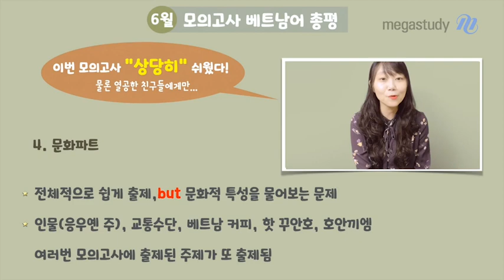[메가스터디] 베트남어 홍빛나쌤 - 6평 총평, 베트남어 - 열공했다면 상당히 쉬웠다!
최소 시간 최대 효율?! 노리지 말고!
하루라도 빨리 공부 시작하면, 1등급에 가까워지니 오늘부터 베트남어 공부 시작하세요!

# 난이도 : 열공한 친구들이라면, 상당히 쉬웠다!

# 발음 파트
- 3문제 출제(아주 쉬운 문제, 철자 문제, 성조 문제)

# 문법 파트
- 단어, 구문 등 : 선생님이 수업에서 강조한 부분에서 출제됨
- 꼼꼼하게 문법과 구문 정리가 필요, 애매한 해석만 하면 틀릴 수 있음

# 회화 파트
- 은행 문제 빼고는 모든 문제 난이도가 낮음
- 헷갈리는 선지가 없었음
- 2등급을 노린다면 해당 파트에서 점수를 얻자!

# 문화 파트
- 전체적으로 쉽게 출제됐으나, 문화적 특성을 물어보는 문제
- 마지막 30번 문제가 조금 어려웠음
- 여러 번 모의고사에 출제된 주제가 또 출제됨

- 베트남어 홍빛나 선생님에 대해 더 자세히 알고 싶다면?